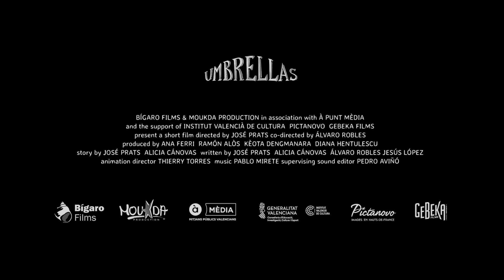Competição Curtinhas | Umbrellas | Trailer | 29º Curtas Vila do Conde